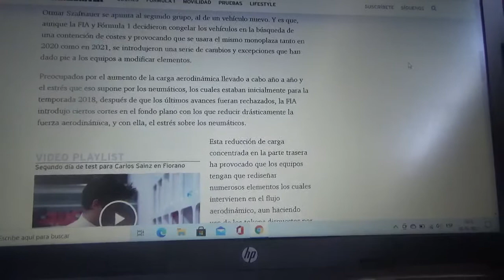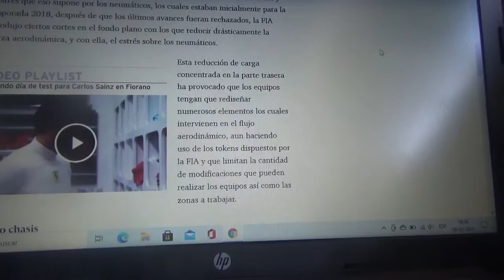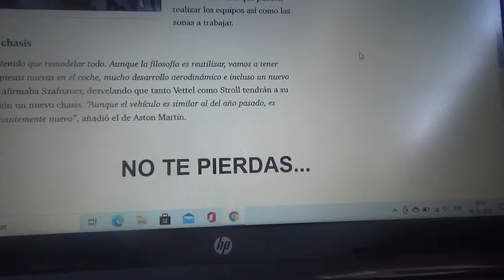Sebastian Vettel estrenará una nueva máquina de F1 en Aston Martin F1 Team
Este renacido equipo inglés tendrá nuevos vehículos para sus pilotos en la Fórmula 1 esta Temporada 2021